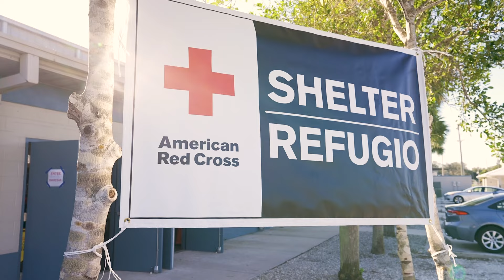Dawes family story from Hurricane Ian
As many Floridians clean up their neighborhoods and hundreds more remain in shelters, the American Red Cross and our partners are there, working day and night to help as people deal with the devastation left behind by Hurricane Ian.

Many neighborhoods that were home to retirees on fixed incomes and mobile home parks have been left unrecognizable. Poor conditions — including clogged roads and heavy traffic — are still making it difficult for people to get aid. With help from our partners, we’re reaching out to offer relief and support so that no one faces this tough time alone.

Sunday night, more than 1,600 people sought refuge in 11 Red Cross and partner shelters. Most of our shelter residents are about 70 years of age or older; many have complex health challenges and disabilities; and they have lost everything they owned because of Hurricane Ian.

With the help of partners Southern Baptist Disaster Relief and others, mobile kitchens are cooking tens of thousands of hot meals each day. More than 120 Red Cross emergency response vehicles are on the roads delivering these hot meals and relief supplies to people struggling in the hardest hit areas. On Sunday alone, more than 146,000 meals were provided.

Red Cross shelters and disaster aid stations are also open where people can either stay or get food, relief supplies and other assistance. Trained volunteers are also providing health and mental health support to families who have suffered unimaginable loss. This includes help coping with new challenges, managing medical conditions, caring for wounds or injuries, and replacing prescription medications or other critical medical equipment like canes and wheelchairs.

More than 1,800 Red Crossers have supported these relief efforts. With our partners, we have provided a total of nearly 832,000 meals and snacks, and some 167,000 comfort kits and other relief items like cleaning supplies.

Red Cross teams are also starting to compile more detailed residential assessments including how many homes have been affected and the extent of that damage. This critical information will be used to make plans for what support families may need in the coming weeks and months.